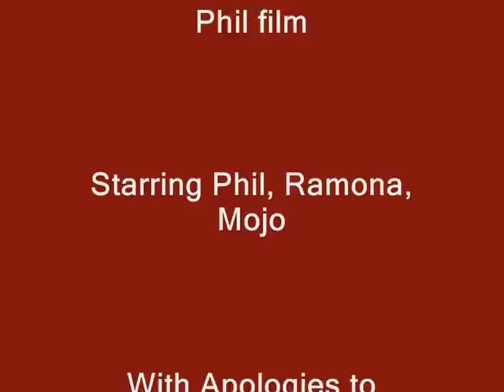Pet Tricks and Politicians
Author/humorist Phil Callaway introduces us to his dog, his trampoline, his teen, and...a political banana?